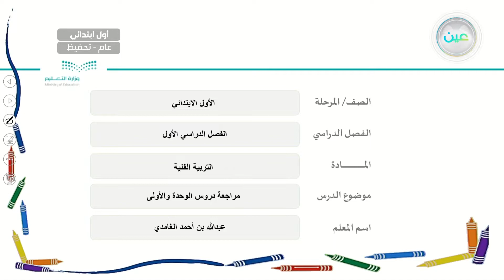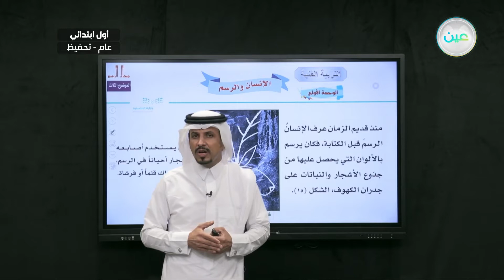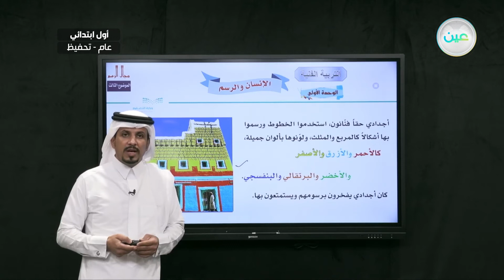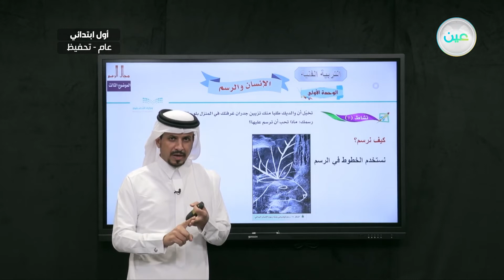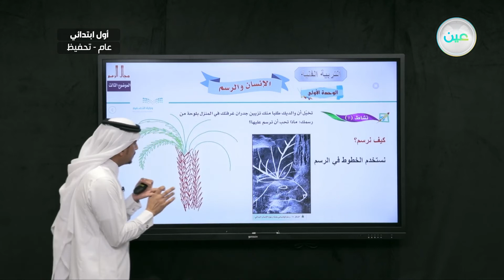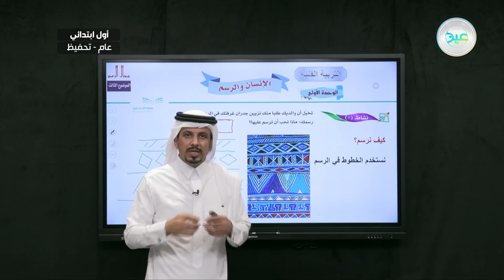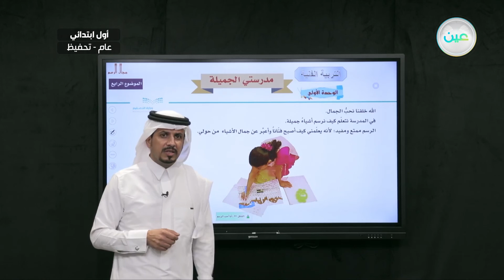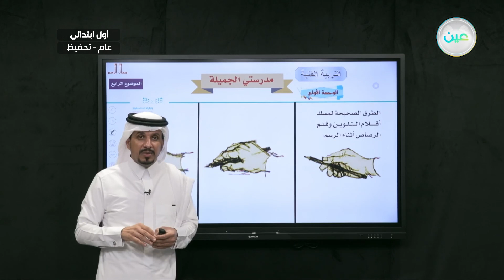مراجعة دروس الوحدة الأولى - التربية الفنية - أول ابتدائي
الحصة السابعة - الأربعاء - الأسبوع الخامس - أول ابتدائي01